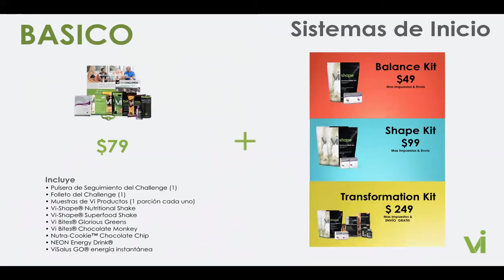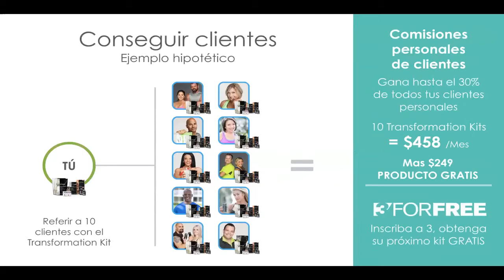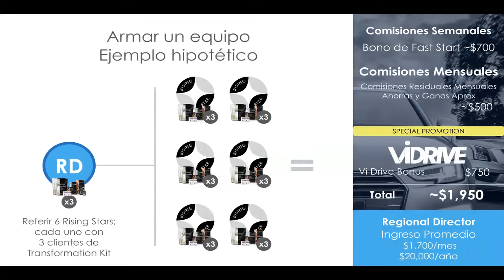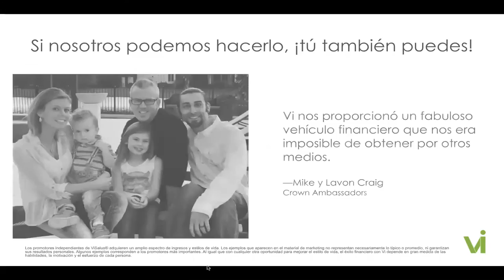Presentacion de Bodybyvi USA/PR Parte 2 Como Ganar Dinero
Ahora vamos a hablar de cómo generar un ingreso al promover el challenge de BBV. Como ustedes ya conocieron la manera para conseguir su producto gratis, BBV le paga a los promotores por cada producto que se vende al promover el Challenge de 90 de BBV. Hemos creado mas de 55 millonarios, 20 mil personas calificadas al bono del carro y mas de 800 Ambassadors !! Unete a nuestro movimiento.